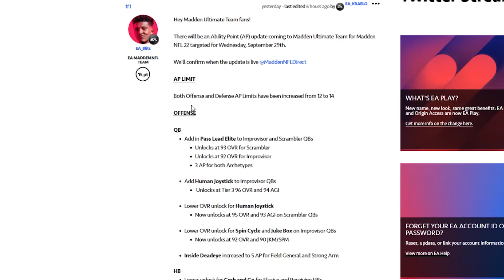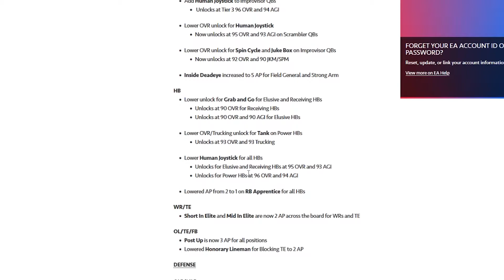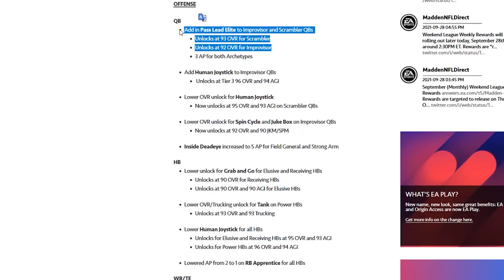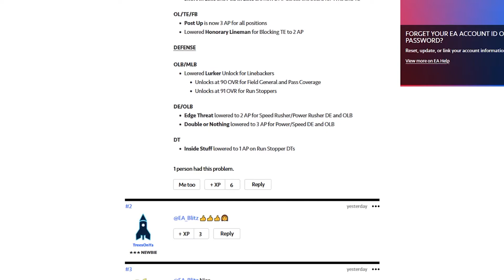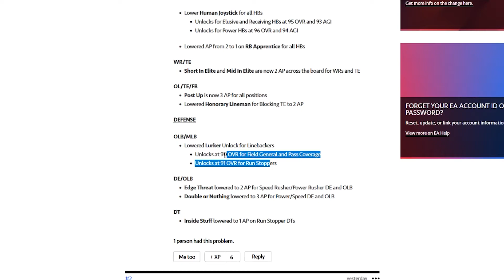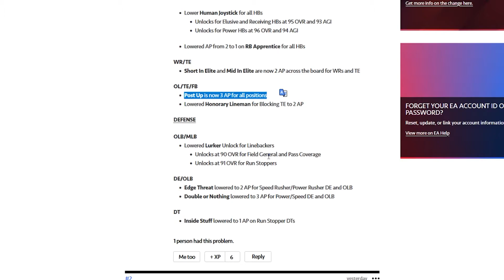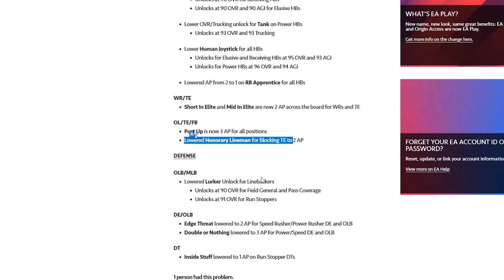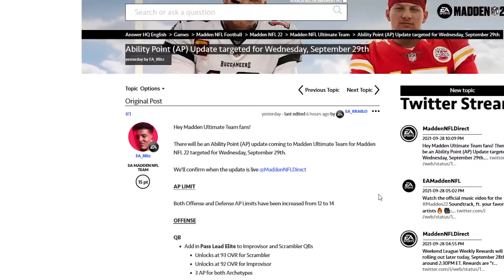NEW AP UPDATE TOMORROW LURKER EDGE THREAT AND INSIDE DEADEYE CHANGES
So not gonna talk about the content because this video would be 25 minutes but there are changes coming to MUT tomorrow and I'm super excited to see them coming tomorrow